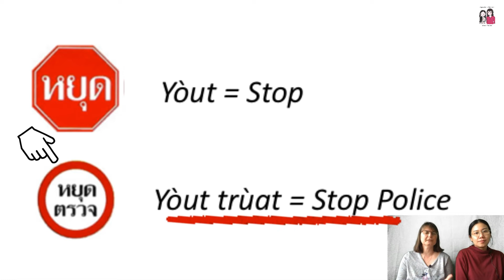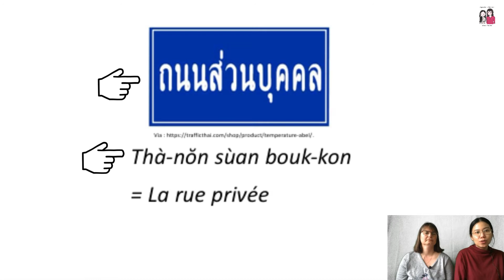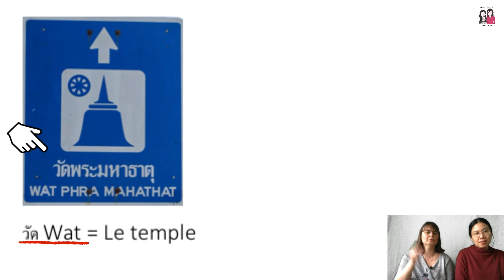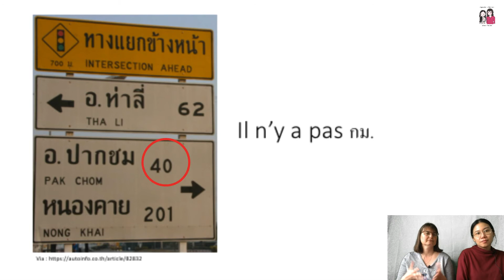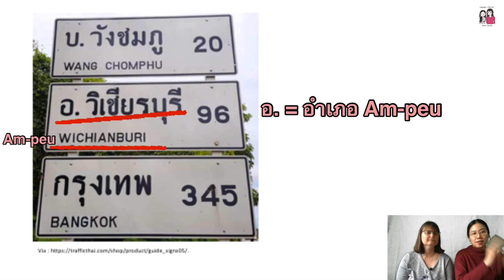Les panneaux de direction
Nous vous présentons différents panneaux de direction en thaï afin de pouvoir mieux vous repérer dans les rues thaïlandaises.